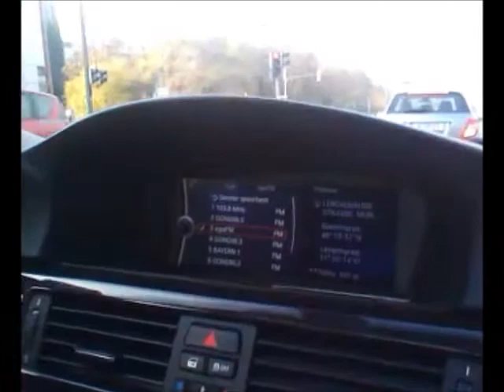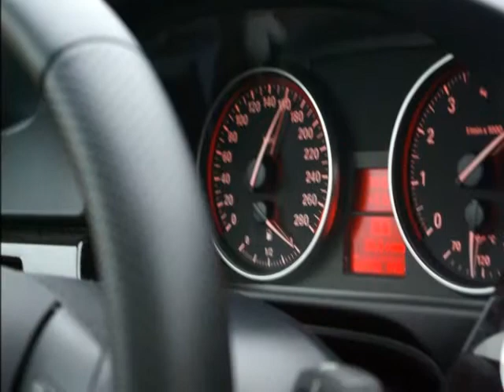BMW 335i Coupé Probefahrt, München 2011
Mladja & Rados in der BMW Welt, München, Herbst 2011